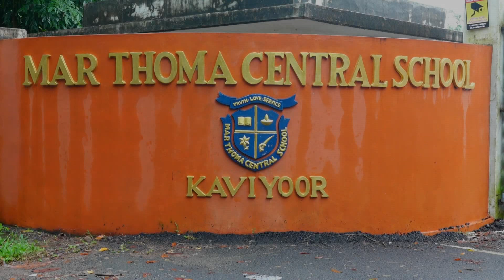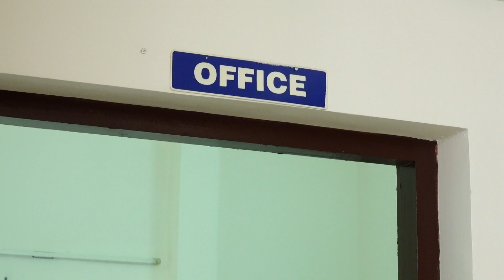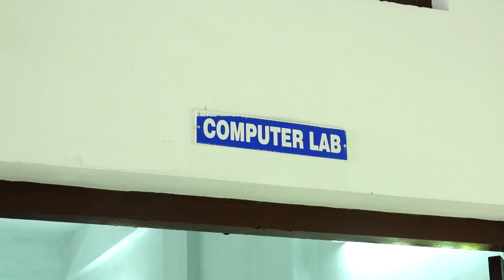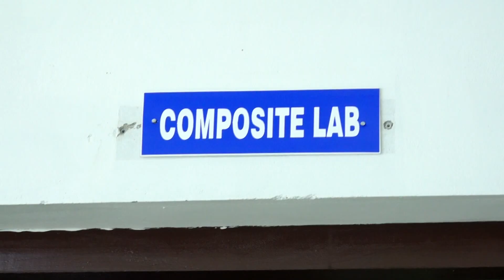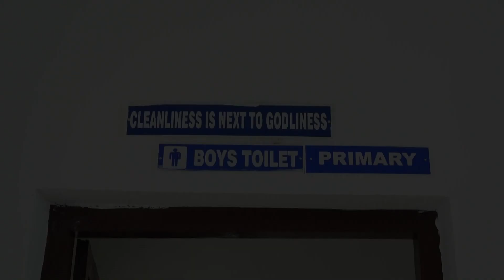MTCS INSPECTION VIDEO